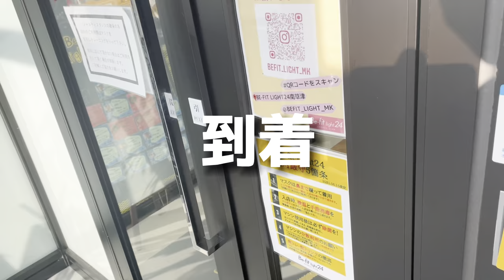【ルーティン】これがリアルなJFLリーガー（長島グローリー）の１日だ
自己紹介
所属チーム　MIOびわこ滋賀

現役JFLリーガーです。

小中高。全国大会にもでれず、地区選抜も選ばれなかった無名選手がJリーガーになる夢を叶えるため日々奮闘中。

そんな様子を発信していろんな人に勇気を与えたいと思ってます。

あと人を笑かすのが大好きです。
サッカーblog×笑いを皆んなに届けたいと思いYouTube初めました。